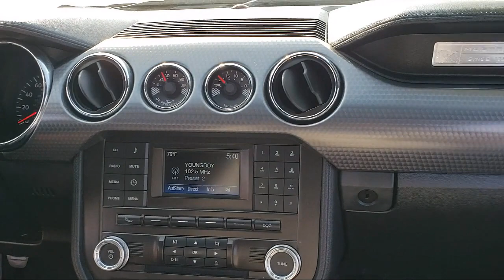2016 Ford Mustang GT Coupe Sacramento Roseville Elk Grove Folsom Stockton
2016 Ford Mustang GT Coupe Stock Number: P94496A Vin:1FA6P8CF9G5246827.